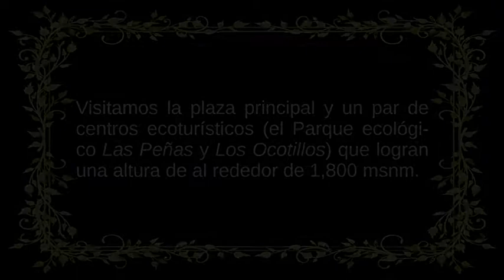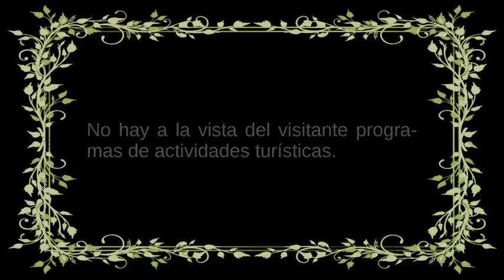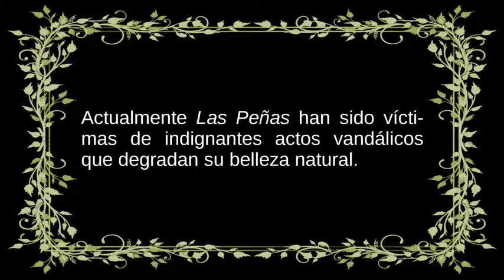De paseo por Cd. Guzmán (Fotorrecorrido)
Visitamos Cd Guzmán el domingo 6 de Agosto del 2017. Caminamos por sus atracciones ecoturísticas más próximas y tomamos fotos, muchas fotos.